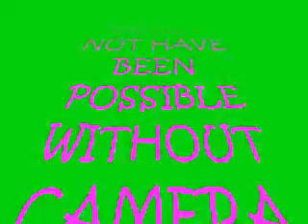jakes not so amazing adventures #4 jake gots a gun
i gots a gun